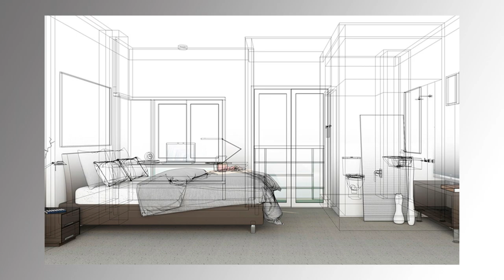Móveis Planejados X Sob Medida | Jaqueline Siebert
Neste vídeo eu explico as diferenças entre os dois tipos de execução mobiliário: conceito, prazo de entrega e valor

** Contato Profissional:
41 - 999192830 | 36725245